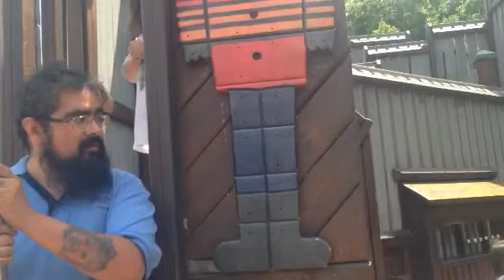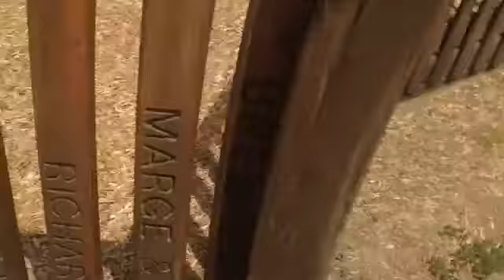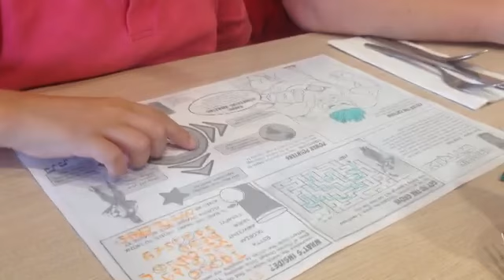Small Town Adventures: Tires and Ropes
Having fun in the park and some lunch at IHOP.